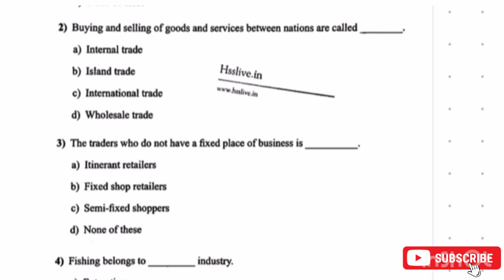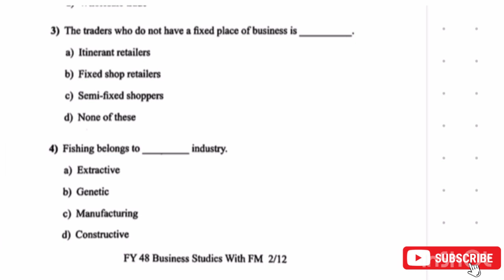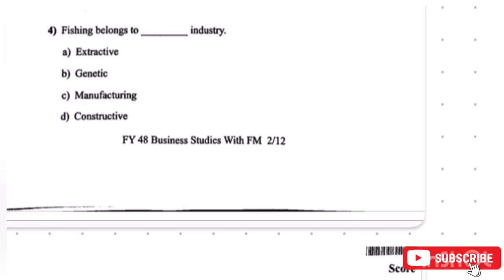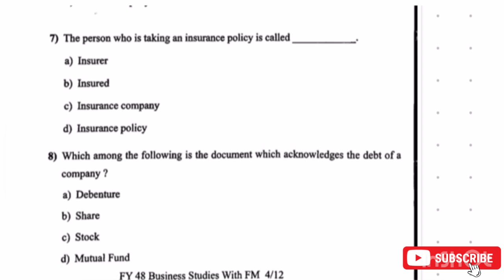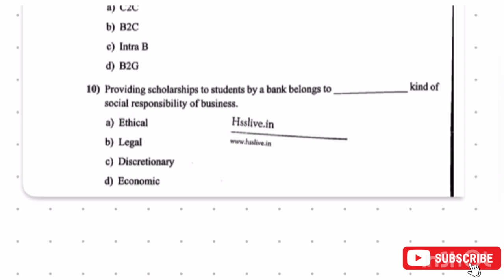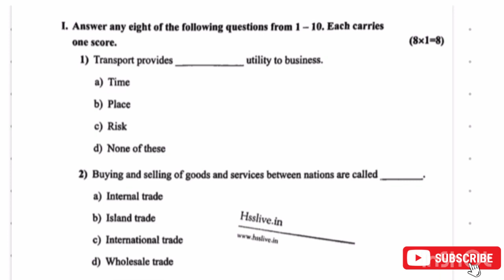🔥✌️ഇപ്പോൾ പഠിച്ചു തുടങ്ങിയാൽ A+ നേടാം💪😍PLUS ONE MODEL EXAM BUSINESS STUDIES 1 MARK QUESTIONS🔥💥